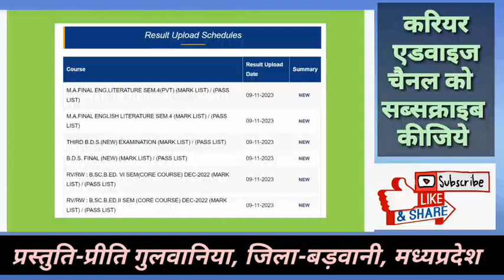06 कक्षाओं के रिजल्ट घोषित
देवी अहिल्या विश्वविद्यालय
ने 09 नवम्बर, 2023 को

06 कक्षाओं के रिजल्ट घोषित किये
रिजल्ट देखने के लिए लिंक-